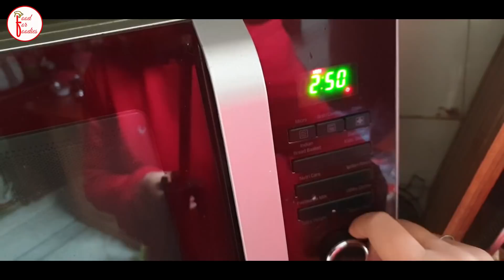5 KID'S TIFFIN RECIPES | Lunch box Ideas | Wrap | Cheesy Burger | Best Manchurian |Food For Foodies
So, are you guys excited for our new kid's special recipe ?
Yeah these are so amazing you can serve them as snack, brunch or dinner .
Let's start our wintertreats as Lunchbox and Tiffin reicpes.
Time stamps to jump directly to the recipes !

Tiffin 1- corn-spinach cheesy burger: 1:18
Tiffin 2- Gurgri poori: 6:06
Tiffin 3- viral wrap: 9:00
Tiffin 4- namkeen sewiyan: 14:56
Tiffin 5- Best Manchrian ever: 19:54
Hope you enjoy these recipes !

Mini Chopper ( using it for more than a year )
My fav. 4 Burner Chulha
Dosa Tawa ( don't pick anything else)

About Me : Hello, I am Ritika. I am Engineer + MBA by qualification. I love making videos & my love for food landed me here !
My recipes are authentic and no fail( please watch carefully ), I try to cover smallest bit here so that you don't face any issue while replicating them.
My recipes are kid''s friendly and made up of simple ingredients. I try to balance nutrition & taste at the same time.
Hope to see you more often.
Love
Ritika